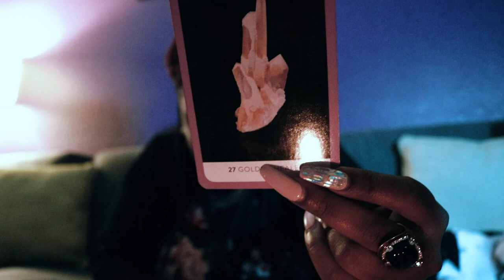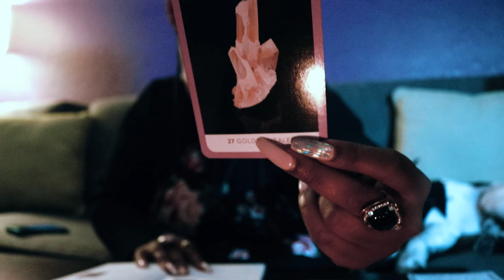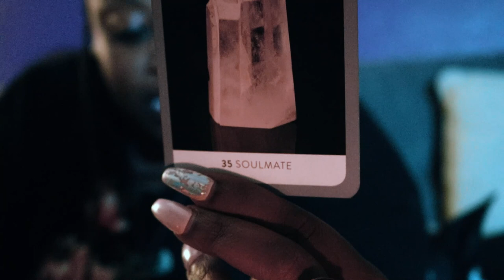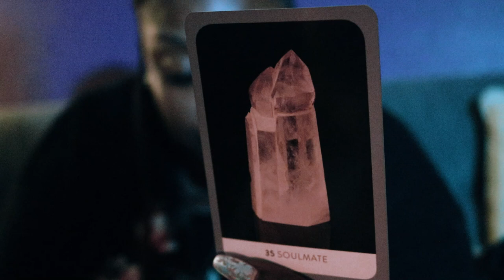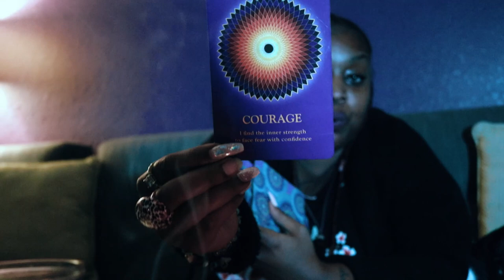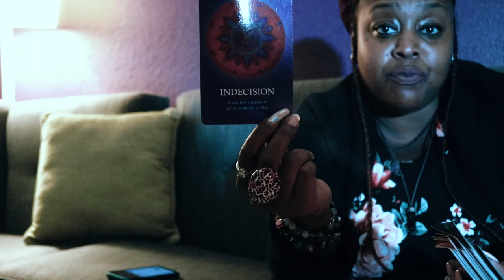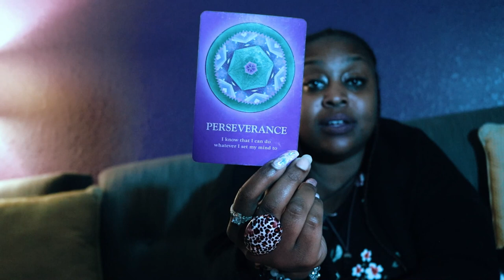Gemini 🚨STAY WOKE 🚨December 2020